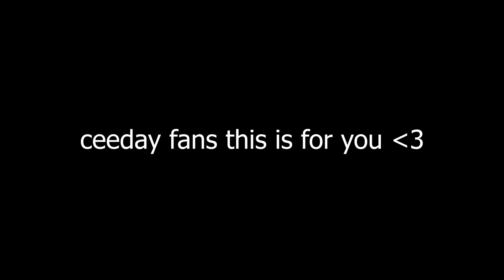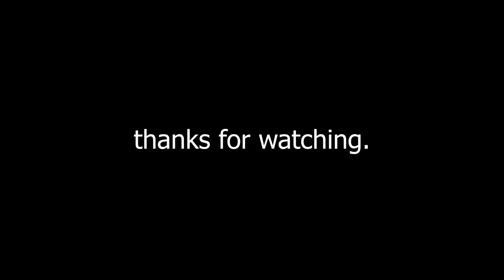FORTNITE SEASON 8 IN A NUTSHELL!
I hate Season 8...

but tell me why i keep going back to this game and replaying it